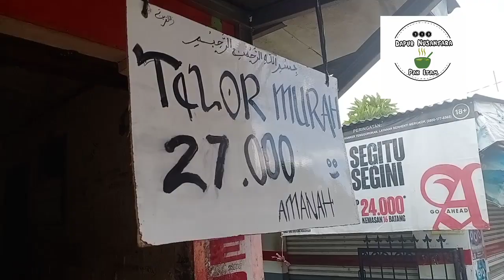MASAK ENDOG DADAR ALA MEKDI RESEP CHEF ARNOLD POERNOMO SEDAP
telur ala Meldi enak sekali

cukup simple danudah bahan bahan nya :
1. 2 buah telur
2. 1sdt
3 minyak goreng secukupnya

ikutin langkah2 di video semoga berhasil